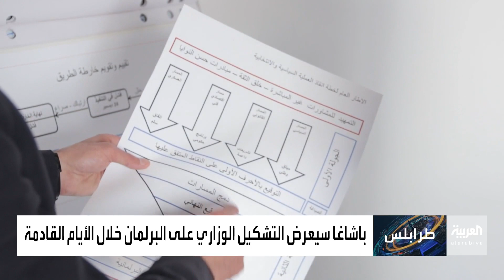هل سينجح باشاغا في تجاوز عقبة الدبيبة وصنع توازن ليبي جديد؟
رغم انطلاق مشاوراته من أجل تقديم التشكيلة الوزارية للبرلمان الليبي لنيل الثقة.. هل سينجح باشاغا في تجاوز عقبة الدبيبة وصنع توازن بين الكفاءة والمحاصصة السياسية والمناطقية؟